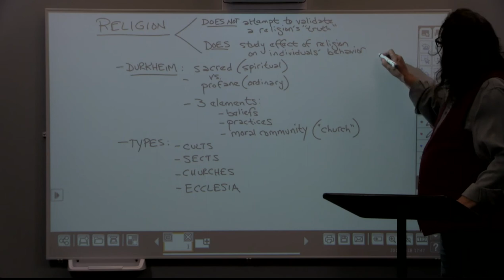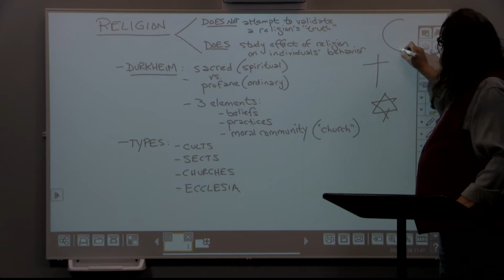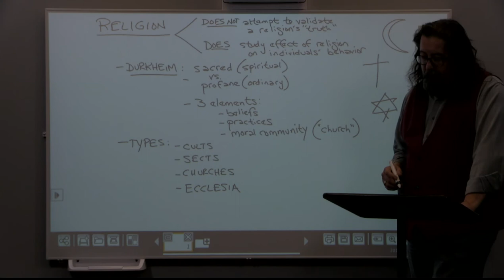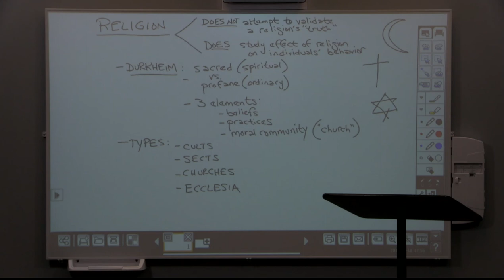Module 11, Lecture 3: Theories of Religion